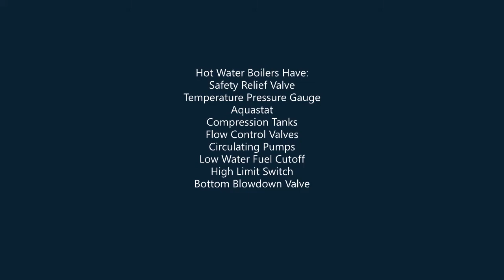Low Pressure Boiler Training-Session 9-Boiler Ben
This Session 9 is all about hot water boiler systems. You will learn the various accessories that are unique to them and how they operate. Below are the links to American Technical Publishers recommended books to purchase for the video sessions.